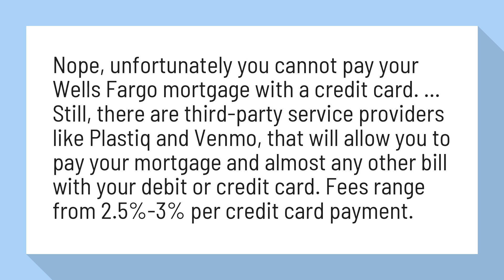Can I pay Wells Fargo mortgage with debit card?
Can I pay my Wells Fargo mortgage with a credit card? - WalletHub

Nope, unfortunately you cannot pay your Wells Fargo mortgage with a credit card. Fees range from 2.5%-3% per credit card payment.